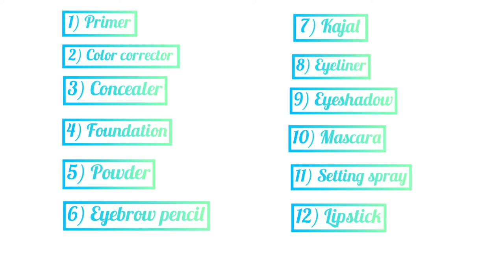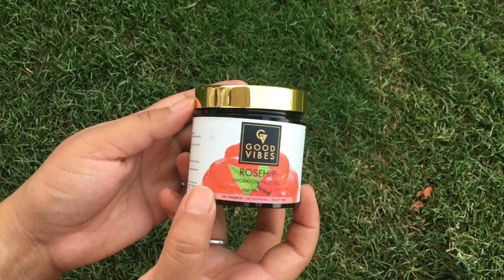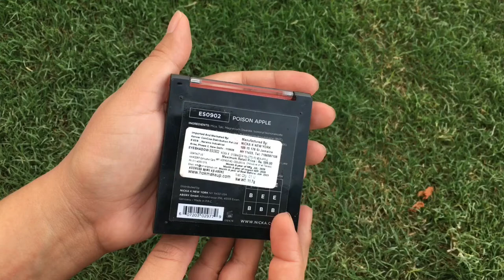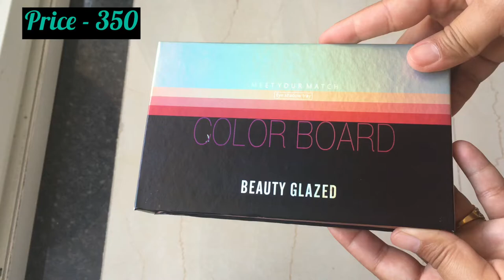Basic makeup products under 500 rs for beginners | akanksha kamboj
Hi everyone and NAMASTE🙏🏻 Here is my easy tutorial on Basic makeup products under 500 rs for beginners | akanksha kamboj |

Affordable indian bridal makeup look | step by step | Akanksha

PRODUCT USED

💖 good vibes rose glow toner

💖 Good Vibes Hydration Face Gel - Rosehip (50 g)
💖Good Vibes Radiant Glow Face Serum - Rose Hip
💖 POND'S Light Moisturiser (250 ml)
💖maybelline fit me foundation shade 230
💖 wet n wild photo focus foundation shade golden beige
💖stay quirky first base primer oil
💖swiss beauty pearl primer pores zero
💖beauty blender
💖swiss beauty concealer shade 04
💖wet n wild photo focus concealer
💖 la girl pro concealer orange
💖blue heaven artisto eyebrow pencil shade brown
💖swiss beauty eyebrow pallete
💖maybelline fit me compact powder
💖maybelline fit me matte + poreless compact powder
💖maybelline hyper curl volume express mascara
💖maybelline lash sensational mascara
💖maybelline gel eyeliner
💖maybelline colossal kajal
💖nicka k nine poison apple eyeshadow pallete
💖wet n wild rose in the air pallete
💖beauty glazed color board
💖brushes set Makeup brush sets
💖swiss. Beauty bold lip liner
💖maybelline lipstick the creamy matte shade divine wine
💖wet n wild mega last liquid catsuit
💖wet n wild photo focus matte ffinish setting spray

 This video content, shoot and editing is done by me akanksha owner of this channel “The Passionista” so do not use any picture/video related information without taking permission.

LOVE YOU ALL
AKANKSHA🙏🏻💖

makeup
makeup for beginners
makeup tutorial
bridal makeup
makeup videos
eye makeup
makeup kit
makeup makeup
makeup kaise karte hain
simple makeup
eyeliner tutorial
eyeliner
how to do makeup for beginners
eyeliner for hooded eyes
best eyeliner
eyeliner hacks
winged eyeliner
how to apply eyeliner for beginners
how to put eyeiner
cat eyeliner tutorial
eyeliner lagane ka tarika
how to do makeup step by step
how to do eye makeup
eyeliner lagane ka asan tarika
how to do simple makeup
festival makeup
brides makeup